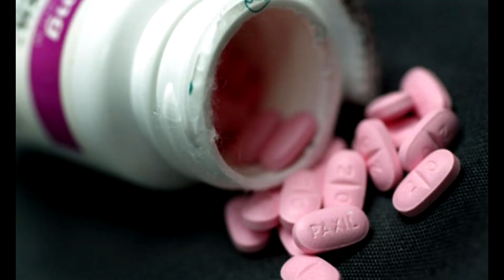Medicine - Kaotic Klique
The Kaotic Klique album Perfect Mistake drops April 9th